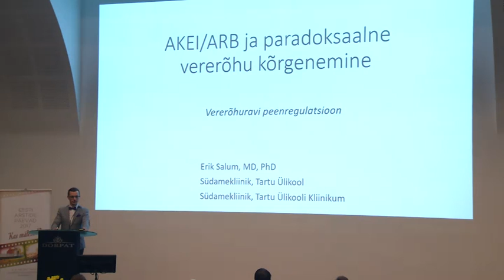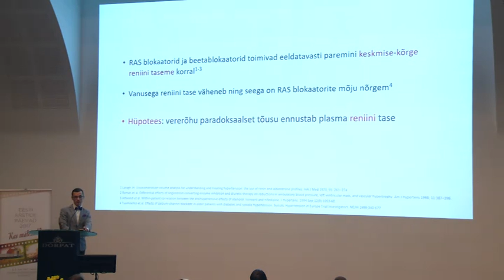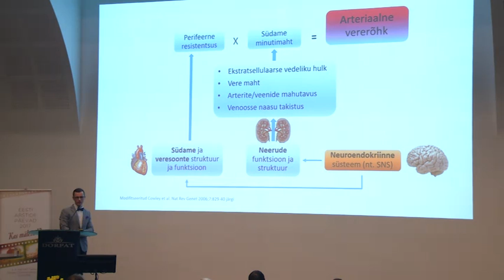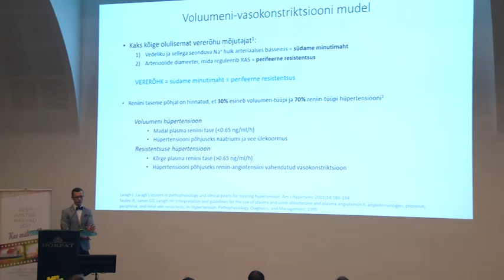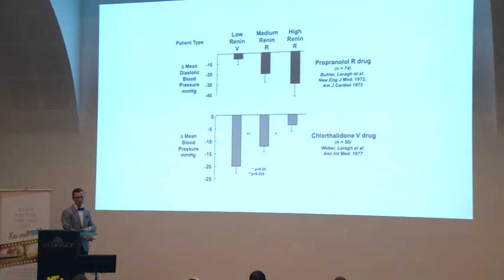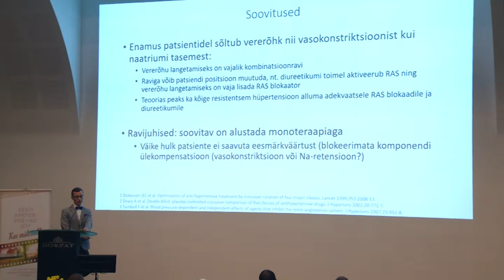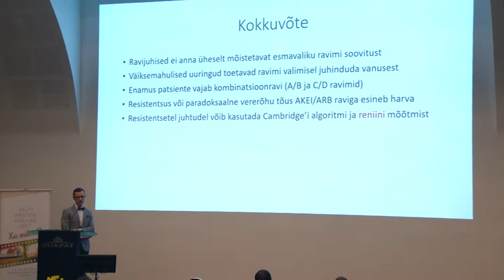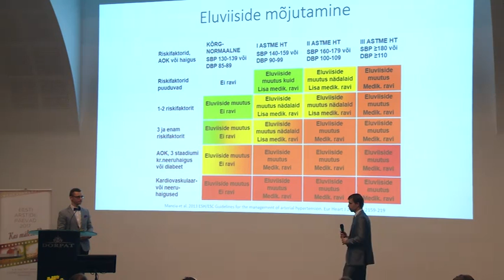AKE/ARB ja paradoksaalne vererõhu kõrgenemine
Dr Erik Salum
Sisehaiguste meistrklass: hüpertensioon